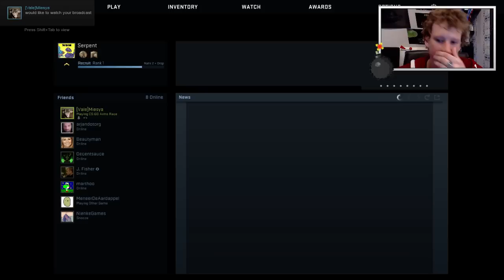XXLGAMEPLAY - Ik zuig zo hard als ik kan!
Rickerdt speelt Counter Strike Global Offensive! Hij zuigt, hard, heel hard.

Deze week op BanjoTown om 16:00: